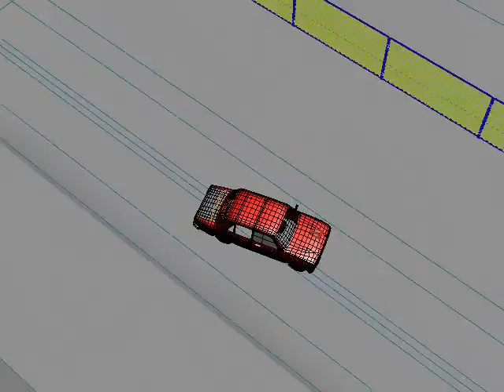lada test 3